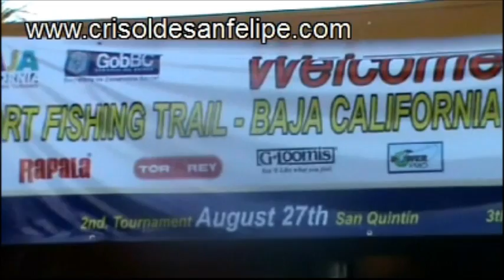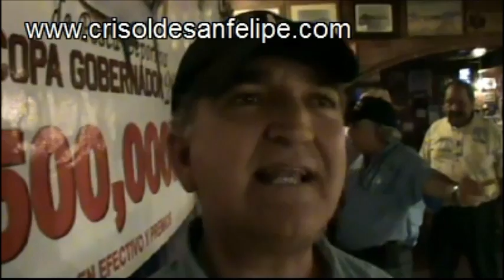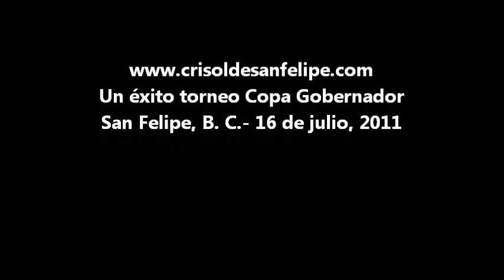Un éxito torneo de pesca Copa Gobernador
SAN FELIPE, B. C.― El torneo de pesca deporstiva "Copa Gobernador", edición 2011, superó las expectativas y tuvo importante participación, señaló el promotor Pedro Sors, quien destacó la presencia del secretario de Pesca y Acuacultura de Baja California, Carlos Fernández Ruíz. Un merecido reconocimiento se hizo a Celso Muñoz, quien ha logrado de su afición a la pesca deportiva convertirlo en un importante promotor turístico, según exaltó el conductor del programa de televisión "Con Caña y Carrete".